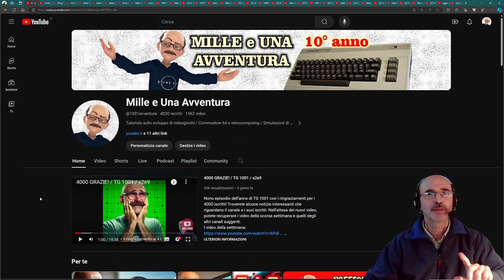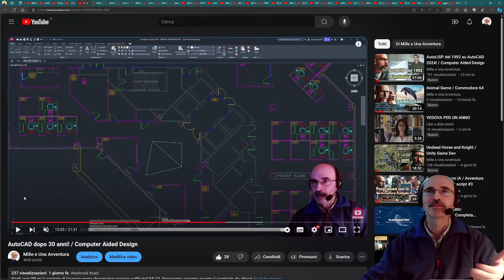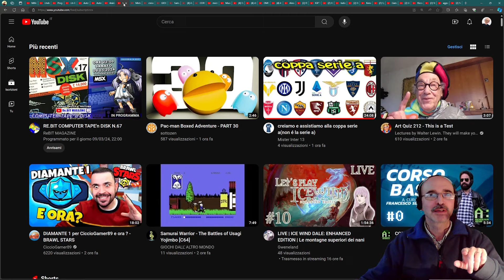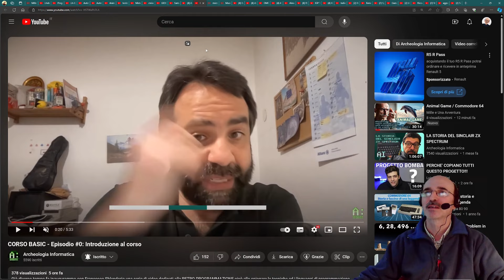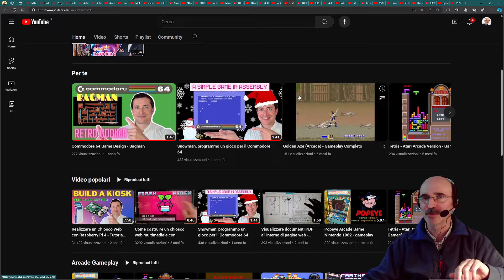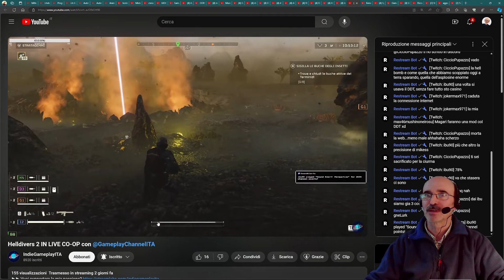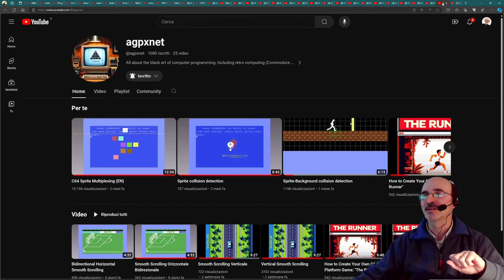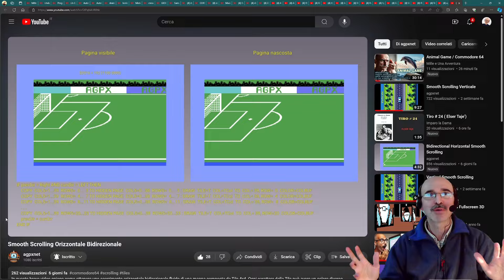I canali degli iscritti! / TG 1001 / s2e10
Decimo episodio dell'anno di TG 1001. Troverete alcune notizie interessanti che riguardano il canale e i suoi iscritti. Nell'attesa dei nuovi video, potete recuperare i video della scorsa settimana e quelli degli altri canali suggeriti.

Il video presenta un riassunto delle attività del canale "1001 avventura", evidenziando i contenuti recenti e suggerendo altri canali di interesse. Si discute di vari argomenti, tra cui sviluppo di giochi, programmazione con intelligenza artificiale, e retrocomputing.

+ 00:00 **Attività del canale**
    * Presentazione dei contenuti recenti di "1001 avventura"
    * Suggerimenti di video da altri canali
    * Invito agli iscritti a seguire le novità
+ 00:24 **Sviluppo e programmazione**
    * Discussione su Unity e asset per giochi
    * Esperienze con l'intelligenza artificiale e programmazione in JavaScript
    * Anteprima dell'uso di Chat GPT 4 per migliorare la programmazione
+ 01:13 **Retrocomputing e CAD**
    * Successo di un video su CAD tridimensionale per Commodore 64
    * Serie di video su AutoCAD e linguaggio di scripting AutoLISP
    * Esplorazione di un gioco degli anni '70 che simula intelligenza artificiale
+ 03:39 **Suggerimenti di canali**
    * Mister Inter 13 e la sua partita su Fortnite
    * Giochi dall'altro mondo con focus su retro gaming
    * Archeologia informatica e un corso di Basic
+ 05:10 **Strumenti e applicazioni creative**
    * Microstudio per la creazione di videogiochi
    * Music Power app per realizzare un mixer audio con microstudio
    * Everyeye.it e il tributo ad Akira Toriyama
+ 06:58 **Sicurezza e sviluppo**
    * Consigli su come creare e ricordare password complicate
    * Utilizzo di app legacy con DOSBox
    * Gameplay di giochi indipendenti italiani e Helldivers 2